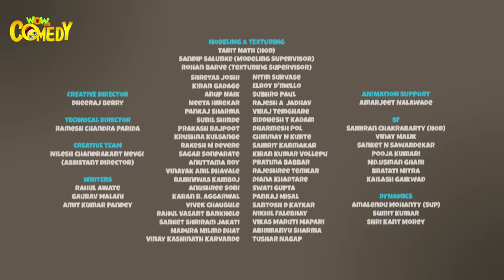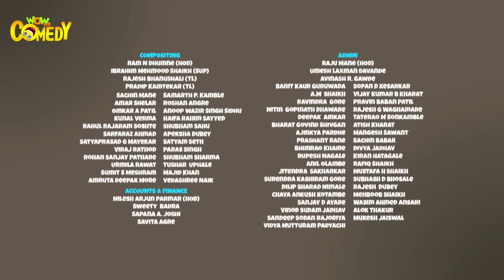Chacha Bhatija Cartoon in Hindi | Sarr Par Seengh | Ep 56 | New Cartoons | Wow Kidz Comedy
Thorns are growing on Chacha & Bhatija's head. What is this Khoji's new invention about?